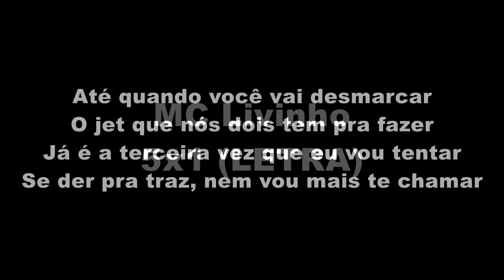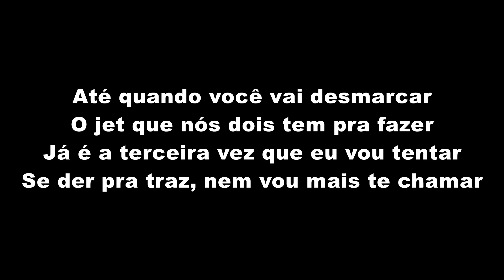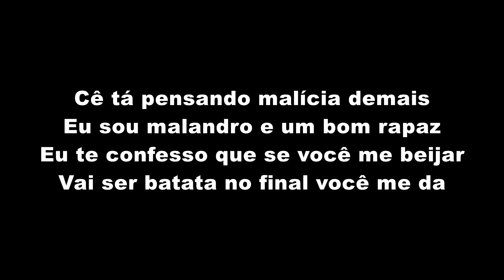MC Livinho - 5x1 (LETRA)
MC Livinho - 5x1 (LETRA OFICIAL)

Artista: MC Livinho
Produção: TF Produções
Ano: 2018

ATENÇÃO!